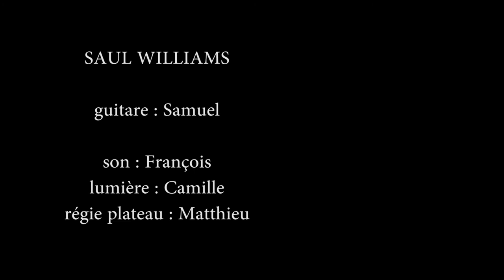Saul Williams 03/11/16 Paris, Maison de la Poésie